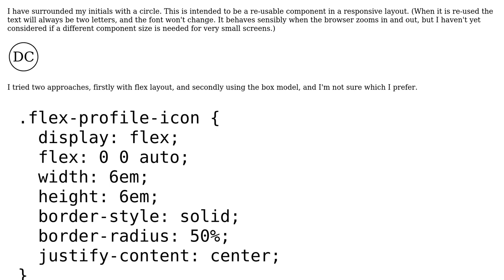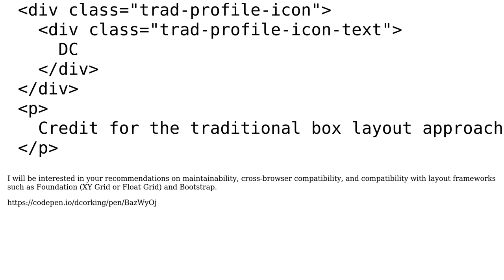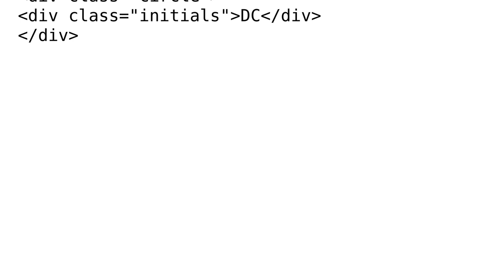Code Review: Text centered in a circular component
With thanks & praise to God, and with thanks to the many people who have made this project possible! You are responsible for your own actions.